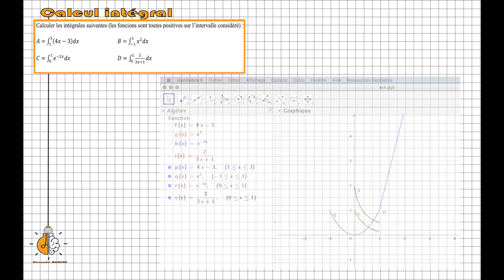Ti2D - Calculer une intégrale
Techniques basiques et rédaction du calcul intégral